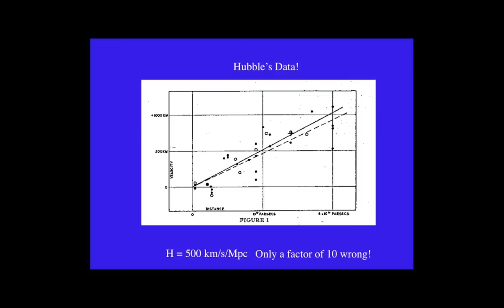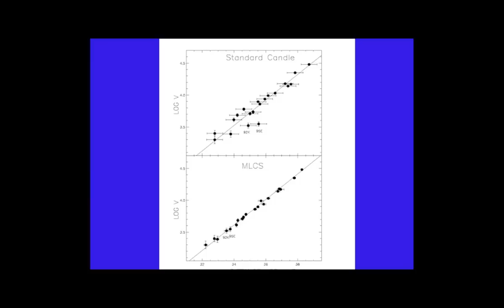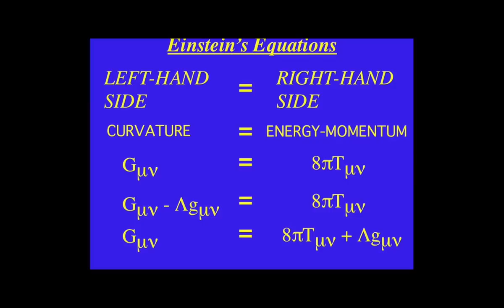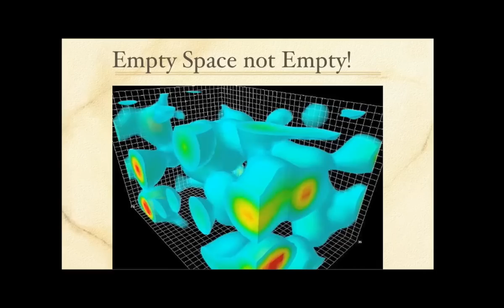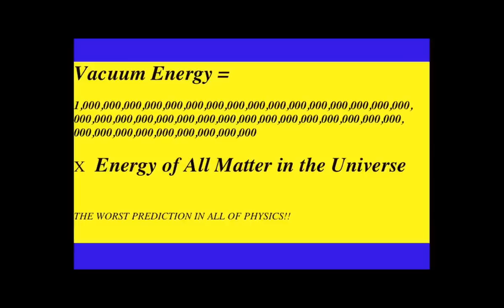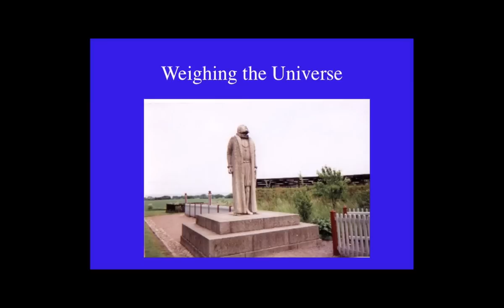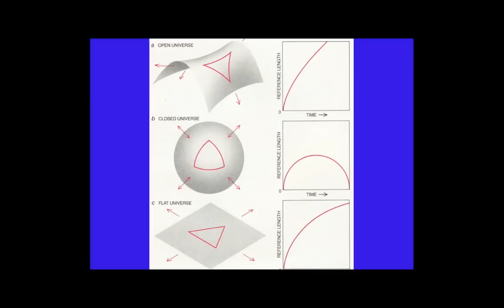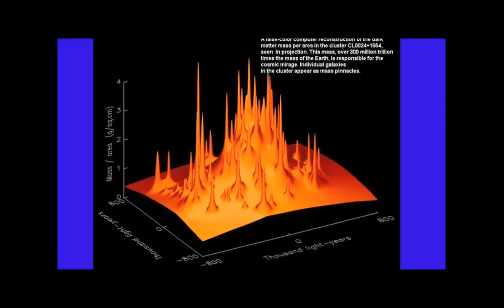"A Universe From Nothing" by Lawrence Krauss SUBTITLED [Napisy] ENG/PL 2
ENG: An absolutely engaging lecture of an extremely distinguished theoretical physicist SUBTITLED, for the first time, including English and Polish versions.

PL: Niesłychanie wciągający wykład jednego z najwybitniejszych fizyków teoretycznych po raz pierwszy PRZETŁUMACZONY - napisy oraz anotacje wymagają uprzedniego włączenia poszczególnych opcji, które zezwalają na ich wyświetlanie

PART 2 // CZĘŚĆ 2